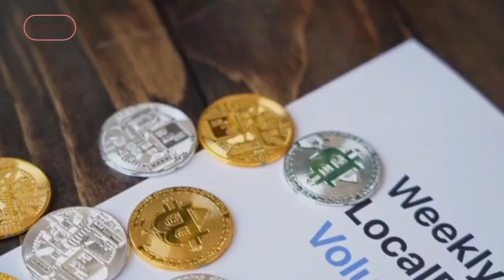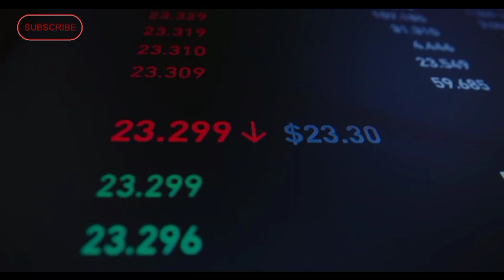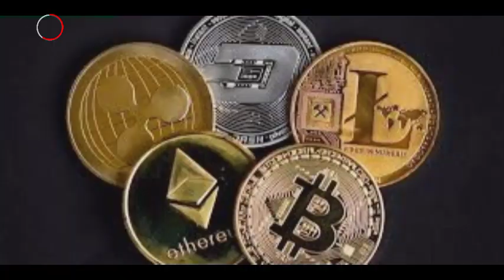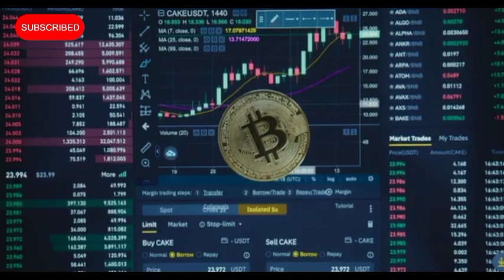bitcoin CRYPTO BULL MARKET CAN STAR BITCOIN BIG MOVE COMING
bitcoin CRYPTO BULL MARKET
 CAN STAR BITCOIN BIG MOVE
CRYPTO BULL MARKET CAN START
 COMING
 ANYTIME 3 BIG SIGNALS  BITCOIN BIG MOVE COMING
bitcoin prediction
bitcoin analysis
bitcoin crash
bitcoin today
crypto currency
Crypto
Bitcoin
Coti coin news today
Ethereum
cryptocurrency
ethereum news
litecoin
ltc
polka dots and moonbeams
kodak
ethereum coin crypto
My. Blogs
pi ,
pinetwork ,
cryptomonnaie
Déjà proche de 1 milliard de Pi ont été migré. Exceptionnel ! La blockchain Pi évolue dans le bon sens !